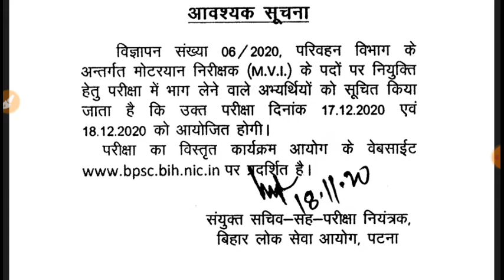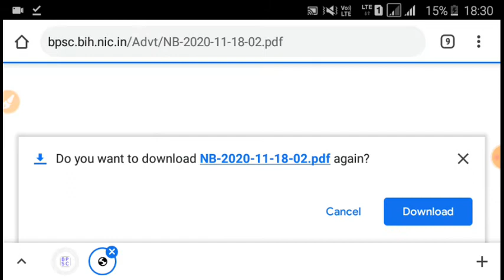Motor Vehicle Inspector Important Notice Regarding Exam date